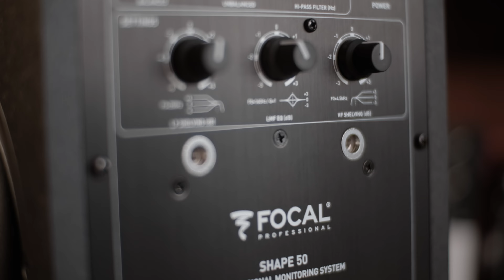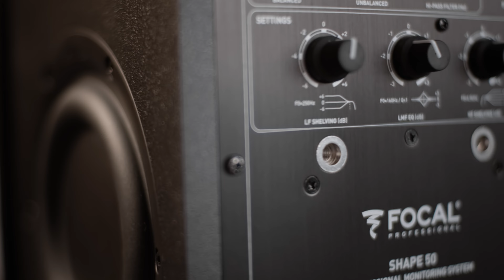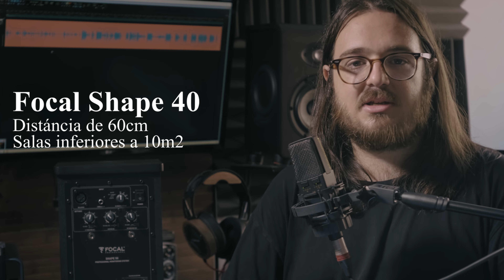¿Los monitores perfectos para tu estudio?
Los Focal Shape 50 son altavoces de estudio diseñados para ofrecer una calidad de sonido excepcional en un formato compacto con un diseño elegante y moderno.

Focal es conocido por su tecnología de altavoces de alta gama, y los Shape 50 no son una excepción. Están equipados con el tweeter de cúpula inversa de aluminio M y el cono de woofer de Polyglass, que trabajan en conjunto para ofrecer un sonido preciso y sin distorsiones. Además, la tecnología TMD (Tuned Mass Damper) en el tweeter reduce las vibraciones no deseadas, lo que contribuye a una claridad excepcional.

Si estás buscando altavoces de estudio que te permitan tomar decisiones de mezcla y producción informadas, definitivamente deberías considerar los Focal Shape 50.